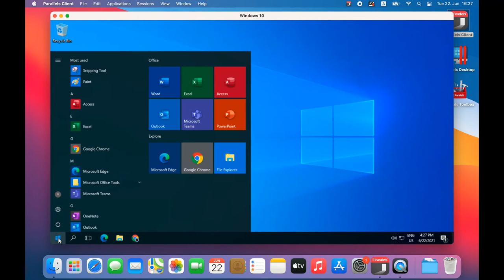Quick Guide to Run Parallels Client on Apple M1 with Parallels RAS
Learn how to run Parallels Client on Apple M1 with Parallels Remote Application Server (RAS) in a few quick steps.